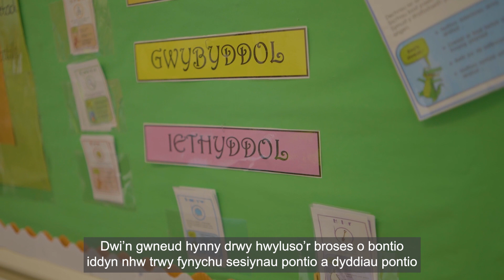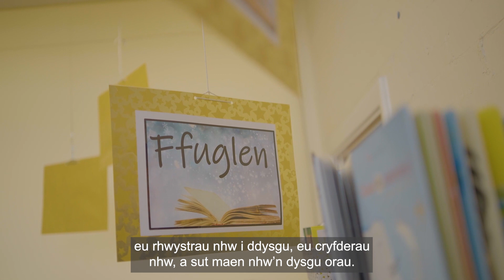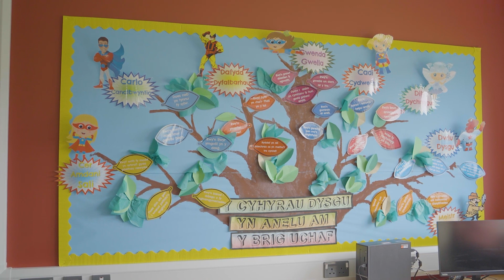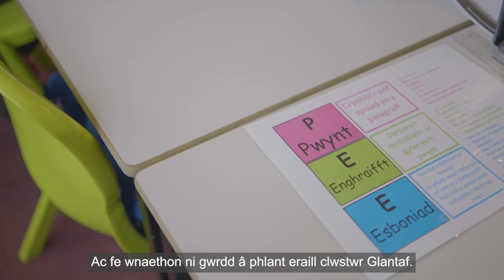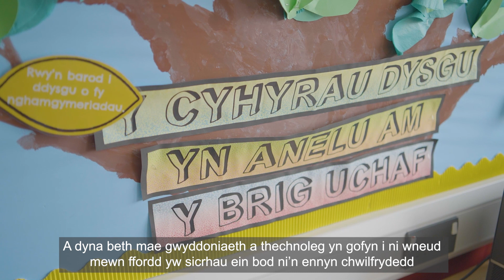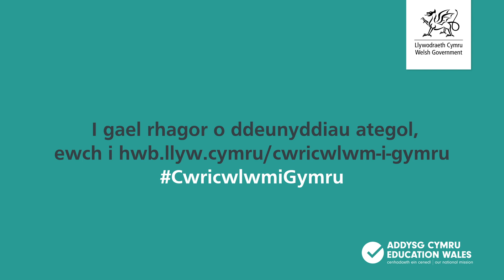Ysgol y Wern yn disgrifio ei dull o bontio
Staff yn Ysgol y Wern yn disgrifio sut maen nhw’n paratoi dysgwyr ar gyfer yr Ysgol Uwchradd gyda'u partneriaid clwstwr.